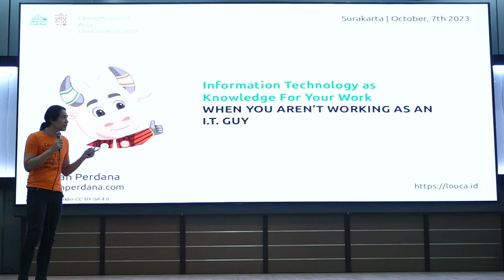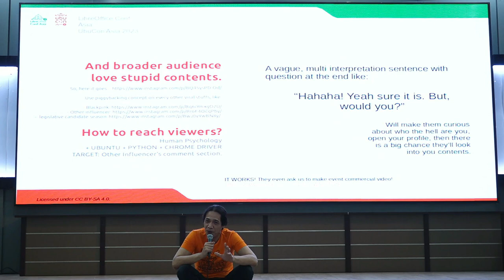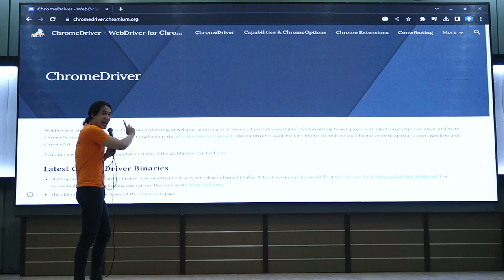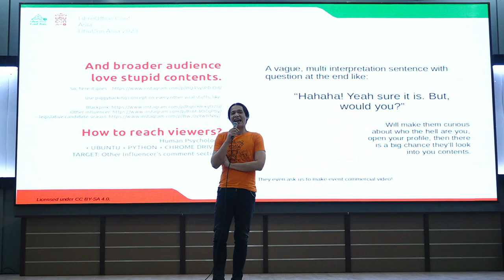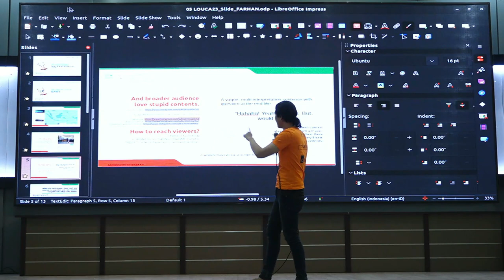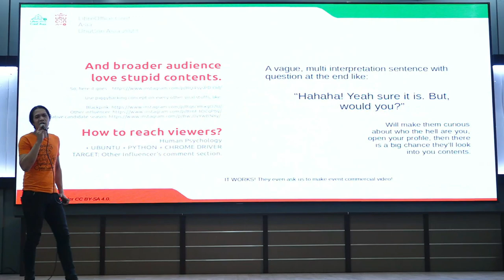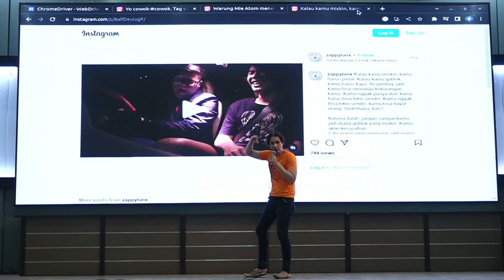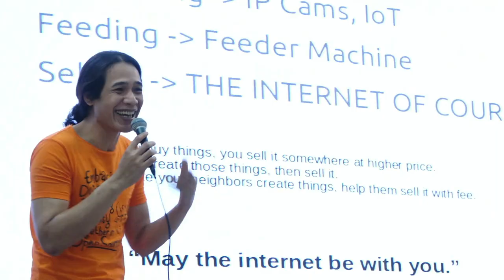IT as Knowledge For Your Work When You Aren't Working as an I.T. - Farhan Perdana | UbuCon Asia 2023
IT as Knowledge For Your Work When You Aren't Working as an I.T. by Farhan Perdana